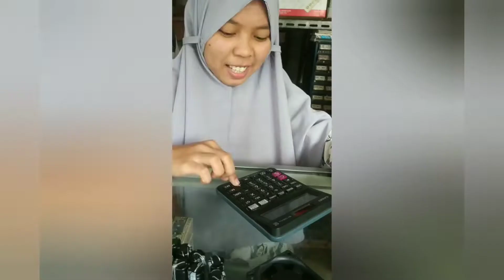bahan bahan buat power ampli karaoke buget 500 ribuan // sudah suport bluetooth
halo sobat kangsa service kali ini saya mau jawab pertanyaan dari sobat yang kemarin tanya bang uang 500 ribu bisa dapet power ampli karaoke g ya yang sudah ada echo dan bloetooth nya .Ok jawabnya langsung saja tonton videonya ya